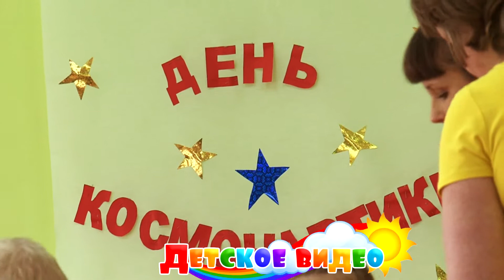20 сад Спортивный праздник ко дню космонавтики 2017